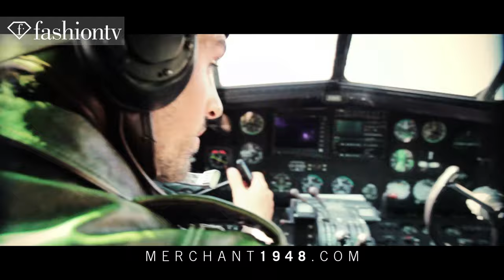Merchant 1948 Summer Campaign: Behind The Scenes with Photographer Giuliano Bekor | FashionTV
WORLD - Photographer Giuliano Bekor presents the Merchant 1948 summer campaign.  In THE RESCUE, two models rescue a hunky tattooed man from a scorpion!  In THE FIND, a man finds a treasure chest filled with cash and calls his beautiful girl friends to help him bring it back to the car.  In THE PIT STOP, the friends speed down the highway followed by a police officer but find a rest area to cool off. In THE SWEET SPOT, the friends celebrate their find, still tailed by the officer. In the radio, one of the girls catches the eye of the police officer as she dances, before throwing him into the pool.  In THE GETAWAY, the friends make their exit on a fighter jet.  The film was directed and photographed by Giuliano Bekor.

We go behind-the-scenes to see how the film was made.

Models: Dana Stuce (HMM), Laine Rogova (HMM), Justin Wilczynski (Photogenics), Patrick Sperry (WM)
Director of Photography: Eric Soboleski
Styling: Sonia Nava
Creative Brand Manager: Thomas Cannings
Produced by Lightbox Studios
Executive Producer: Stella Vellasco
Producer: Jenna Peffley
Camera Operators: Daryn DeLuco
Brett Mazurek
Prop Stylist: Eddie India
Hair: Damien Carney
Makeup Artist: Anthony Merante
Special Thanks to Yanks Air Museum

FashionTV "Fashion TV" FTV "Merchant 1948" Summer Campaign "Behind the Scenes" Photographer "Giuliano Bekor" Models Giuliano Bekor "Dana Stuce" "Laine Rogova" "Justin Wilczynski" "Patrick Sperry" Merchant 1948 Behind Scenes Photoshoot "Photo Shoot" Photo Shoot "Fashion Videos" "Fashion Photoshoot" "FTV Models" Fashion TV FashionTV.com FTV.com